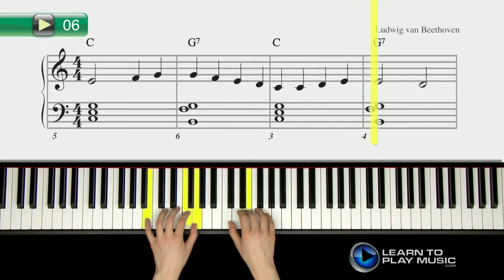Ex006 Piano Lessons for Young Beginners Book 3 ~ Progressive